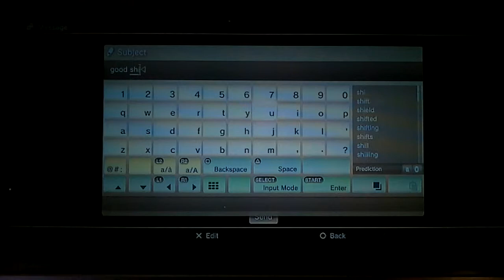The Last of Us Multiplayer: Balancing Team Support and Slayer Roles at Bookstore - Supply Raid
Here's my 2nd uploaded game on one of the new maps. This map is based on the bookstore you find in Pittsburgh in the single player game. I team up with a few players with mics, which was helpful in determining what's going on in their screen. This map has a surprising variety of sight lines, and not as close quartered as I expected. Like the other maps, being near your team has many advantages, like staying hidden until aiming at an enemy at the right moment. I let one of the players know I was impressed, so gave him a comment at the end. "Good shit" indeed.